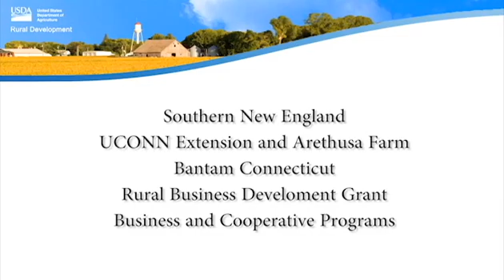Making a Better Cheese: Arethusa Farm, UCONN, and USDA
University of Connecticut professor partners with USDA Rural Development to provide training and technical assistance to rural small farm businesses to help enhance the safety and quality of small-scale and value-added cheese production through a Rural Business Development Grant.